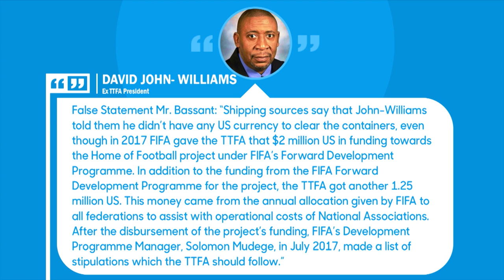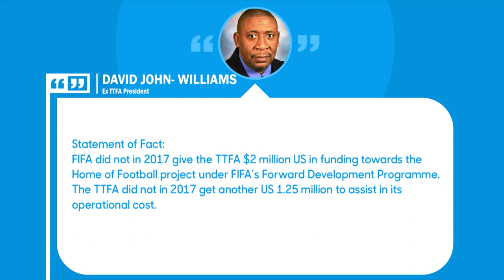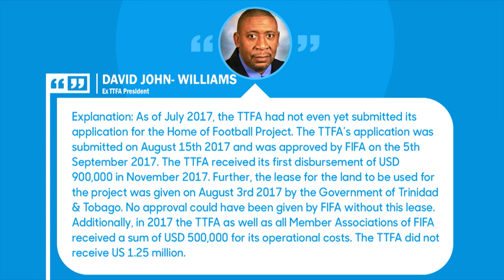David John-Williams refutes claims made in GML documentary | SportsMax Zone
The Zone team interviews with ex TTFA technical committee member Keith Look-Loy about the FIFA vs TTFA saga.